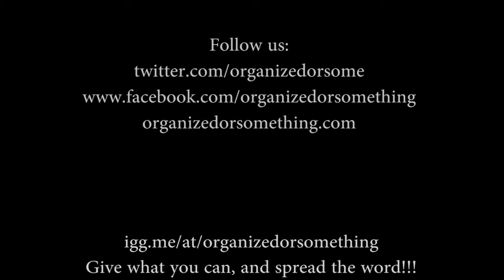Indie Go Go Ask HR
"Position -- HR (FEMALE/late 30's)
Sharp, professional, in charge of all administration, (Literally, Human Resources). Is Da Boss's right hand. Very well organized, is the backbone of Da Boss's Organization. Has a hidden affinity for Snowman because of her own recovery from Alcoholism. Loves being able to provide a comprehensive working environment for her employees, but very aware of the dichotomy of her position. She has the one job that could be done anywhere, but prefers to be "on the side of the Devil (Da Boss)," as opposed to in his way. Position Filled -- Diane Cambio